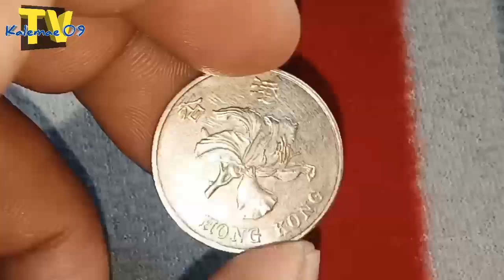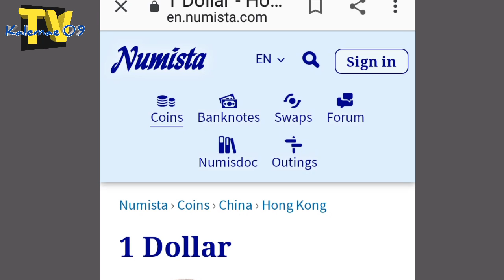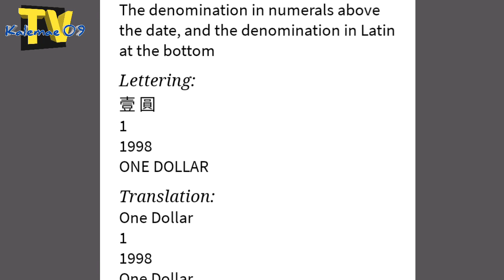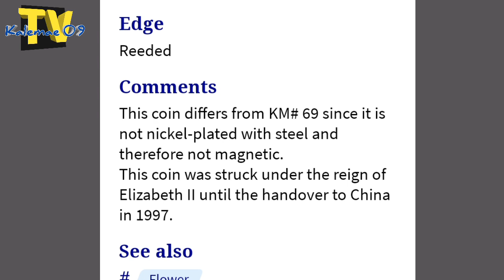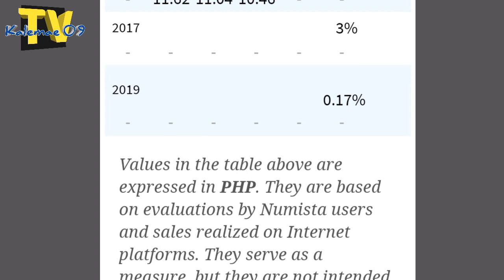2017 1 Hong Kong dollar coin review | KAALAMAN